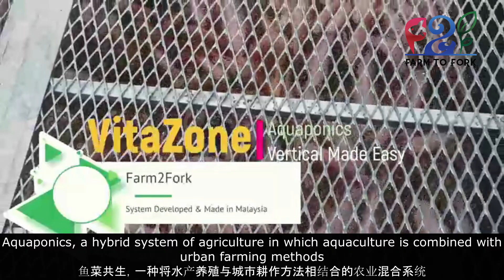Chapter 1:8 Intro: Aquaponics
F2F Vita Global Program
Introduction